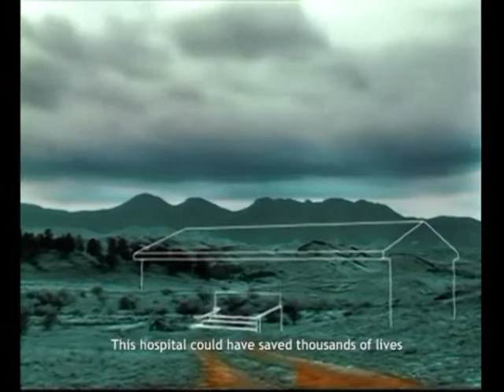Whistle Blowers, Blow The Whistle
BPP's official   Anti-Corruption song "Blow The Whistle"